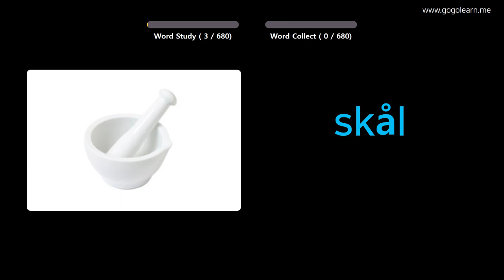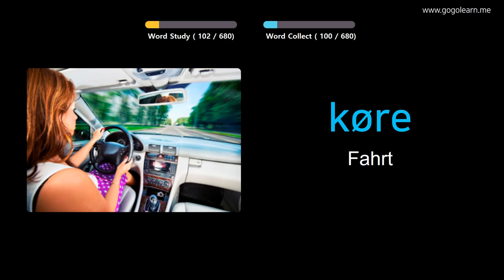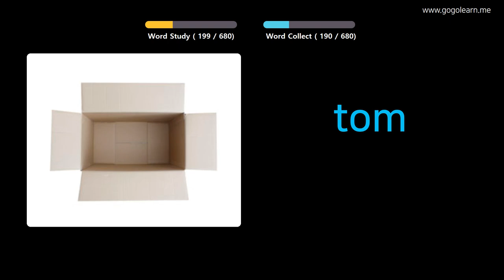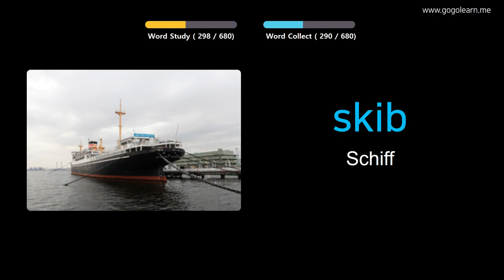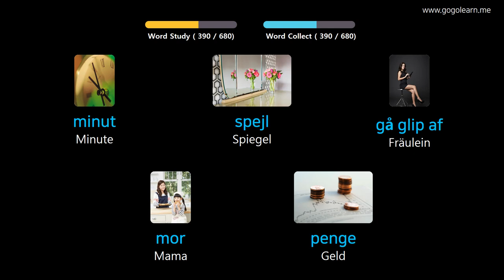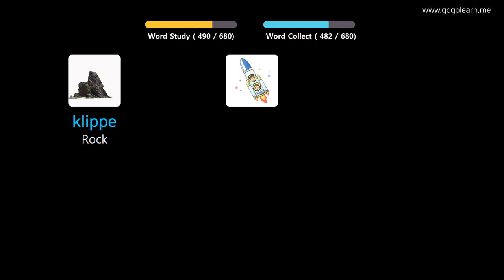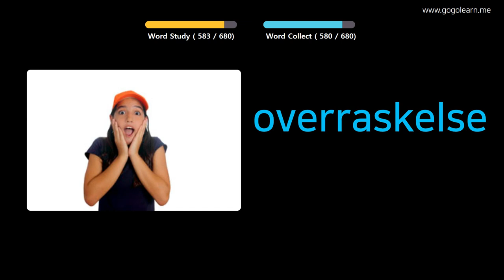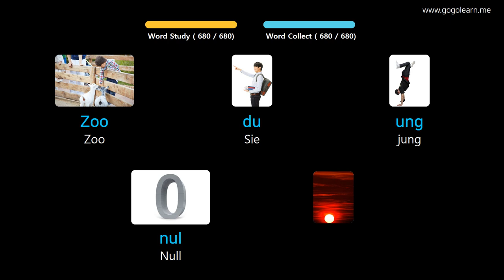Dänisch Lernen Durch Bilder |Dänisch Wortschatz Kinder | Golearn